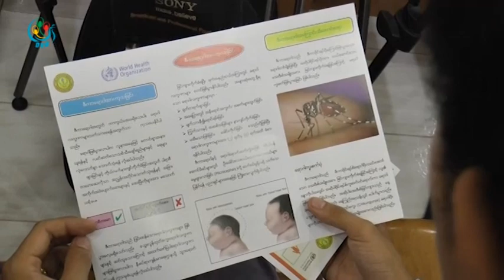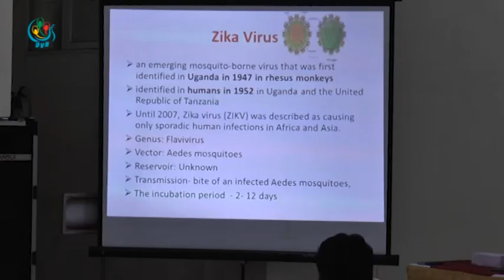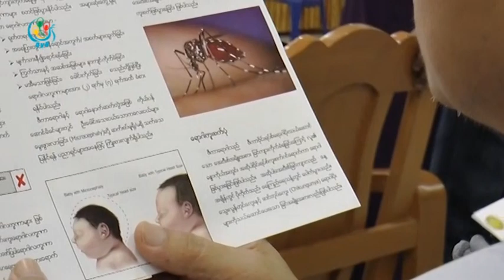DVB - ဇီကာ ျဖစ္ပြားတဲ့ႏိုုင္ငံေတြက ျပန္လာသူေတြ ေစာင့္ၾကည့္ၿပီးမွ ကိုယ္၀န္ယူသင့္ေၾကာင္းေျပာ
ဇီကာဗိုုင္းရပ္စ္ နဲ႔ပတ္သက္ၿပီး အစိုုးရိမ္မလြန္ၾကဖိုု႔နဲ႔ ဇီကာ ျဖစ္ပြားေနတဲ့ ႏိုုင္ငံကိုုသြားေရာက္ၿပီး ျမန္မာႏိုုင္ငံကိုုျပန္လာတဲ့ အိမ္ေထာင္ရွင္ေတြအေနနဲ႔ ေလးလနဲ႔ ေျခာက္လၾကား ေစာင့္ၾကည့္ၿပီးမွ ကိုုယ္ဝန္ယူသင့္တယ္လိုု႔ က်န္းမာေရးဝန္ႀကီးဌာနက ေျပာၾကားလိုုက္ပါတယ္။ ေက်ာ္ေဇယ်ာဝင္း သတင္းေပးပို႔ထားပါတယ္။